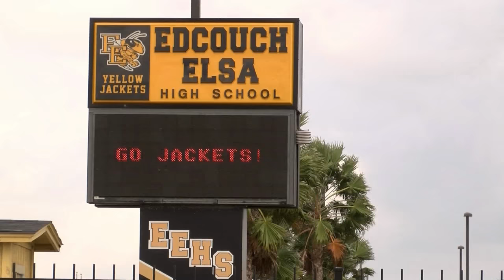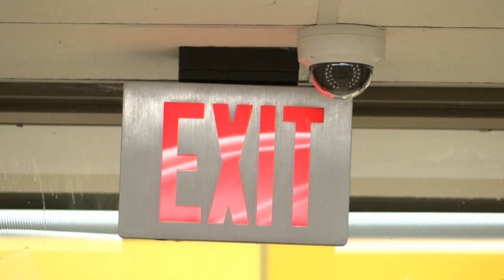EEISD Security Improvements Districtwide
The Edcouch-Elsa school district has beefed up security at all 8 of their schools.